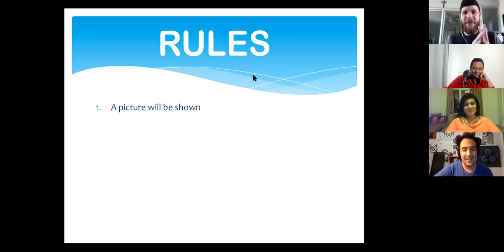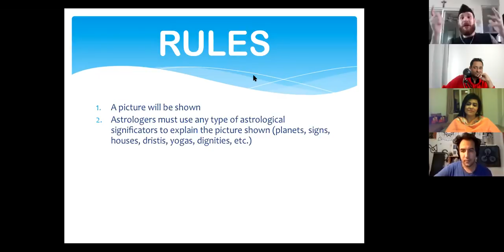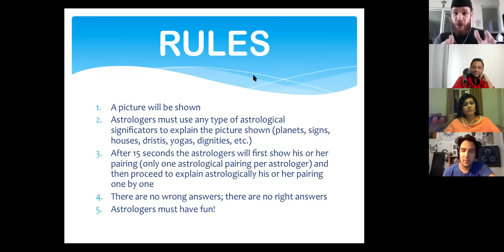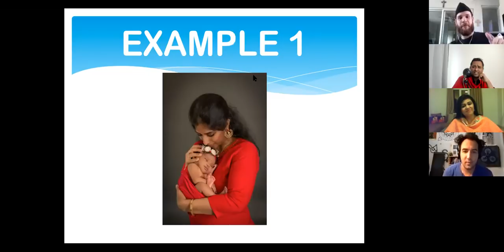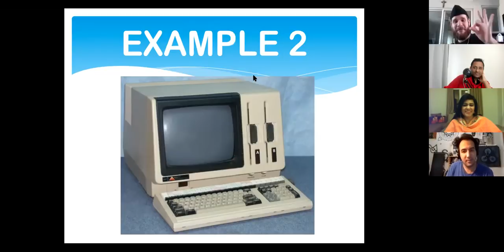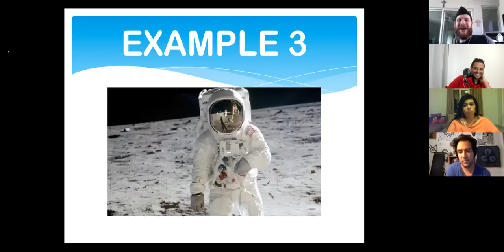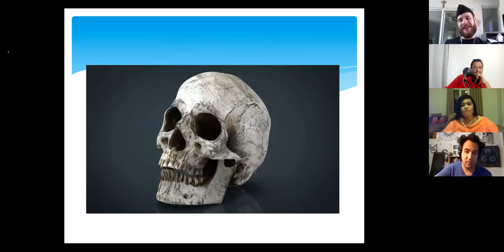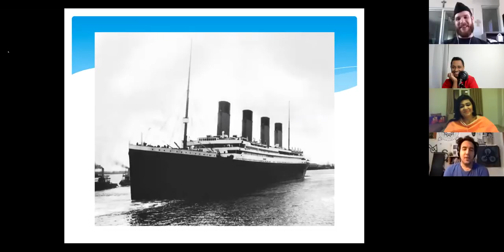Astrology Carnival Part 1 (Fernando/Lars/Vanita Ji)